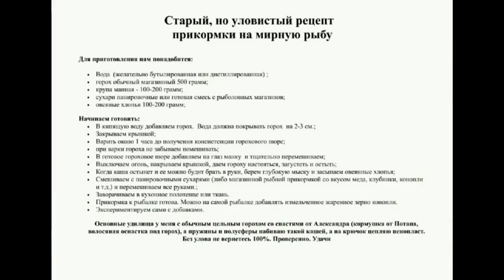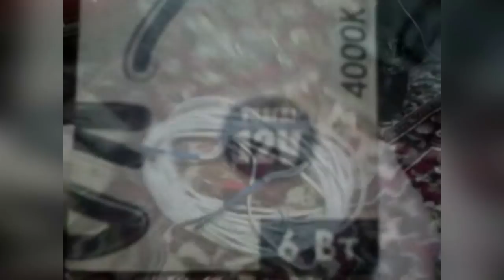Секреты рыбалки подписчиков канала "Всё для клёва".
В комментариях определите победителей конкурса. Ловите с нами, и клев не заставит себя долго ждать. Интернет-магазин kleva.com.ua подскажет Вам нюансы.